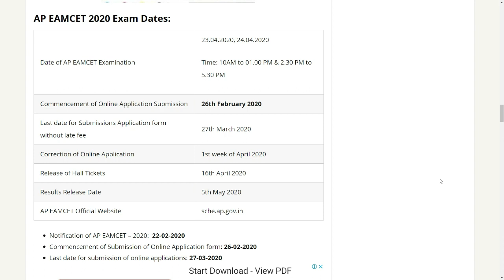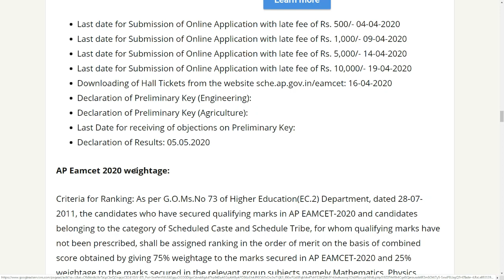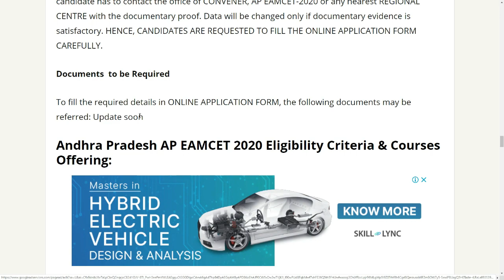ap eamcet 2020 exam dates released || be alert || bsd ||telugu tech